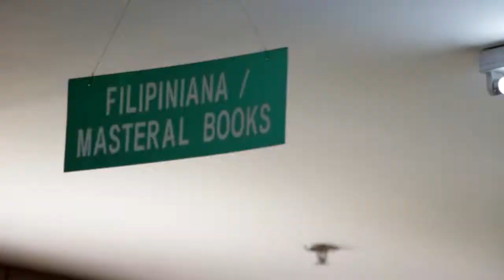ASCM AVP-30 seconds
ASCM students enjoy the faith-charged experiences the Seminary provided for them.